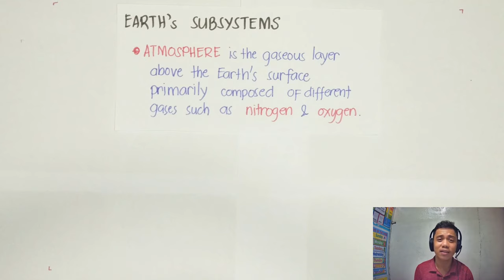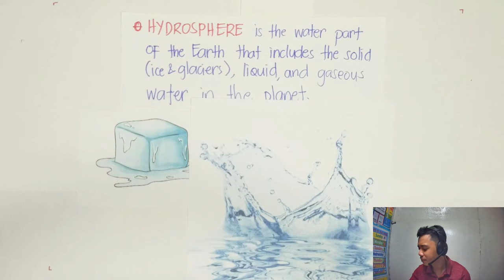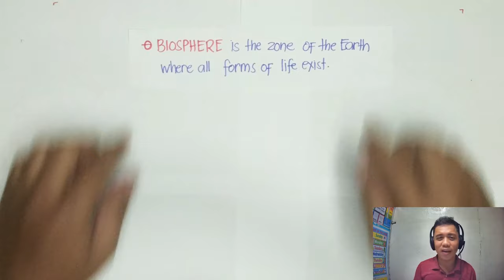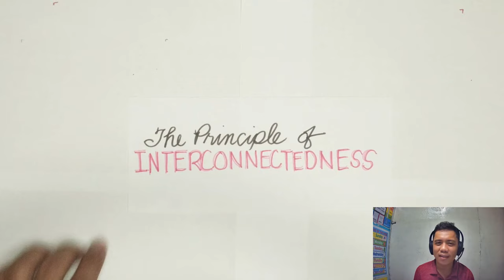Lesson 2 - Subsystems of the Earth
Videos like this will be used as supplemental materials where the aim is to help the system in reaching more learners in this time of global pandemic. Please support this advocacy! Padayon!